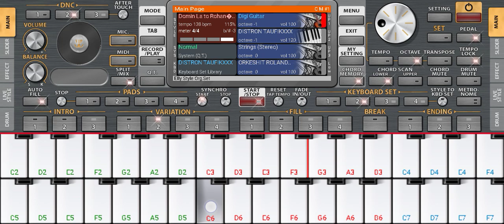Set Timor🇹🇱🎹 Domin la to Rohan&Jinho